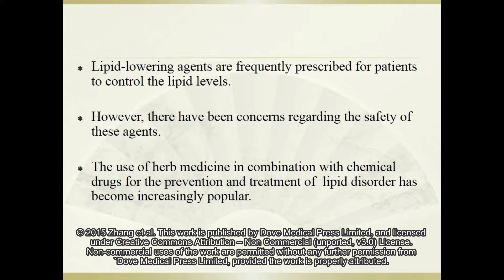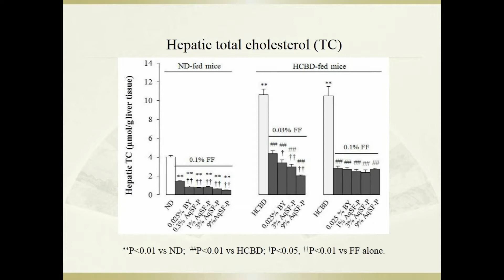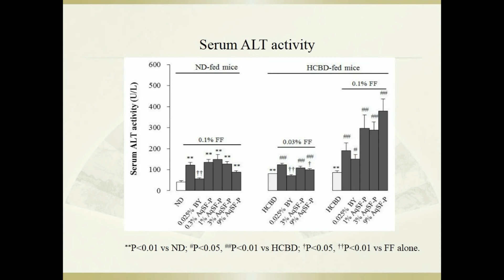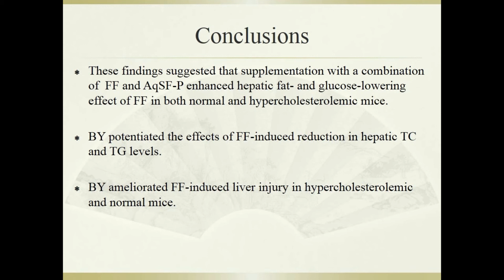Schisandrin B-induced cytotoxicity in mouse liver and microphage cells – Video abstract [ID 77071]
Video abstract of an original research paper “Schisandrin B inhibits cell growth and induces cellular apoptosis and autophagy in mouse liver and macrophage cells: implications for its hepatotoxicity”  published in the open access Drug Design, Development and Therapy journal by Zhang Y, Zhou ZW, Jin H, et al.

Abstract: A number of drugs and herbal compounds have been documented to cause hepatoxicity. Schisandrin B (Sch B) is an active dibenzocyclooctadiene isolated from Schisandrae fructus, with a wide array of pharmacological activities. However, the potential hepatotoxicity of Sch B is a major safety concern, and the underlying mechanism for Sch B-induced liver toxic effects is not fully elucidated. In the present study, we aimed to investigate the liver toxic effects and the molecular mechanisms of Sch B in mouse liver and macrophage cells. The results have shown that Sch B exhibits potent grow inhibitory, proapoptotic, and proautophagic effects in AML-12 and RAW 264.7 cells. Sch B markedly arrested cells in G1 phase in both cell lines, accompanied by the down-regulation of cyclin dependent kinase 2 (CDK2) and cyclin D1 and up-regulation of p27 Kip1 and checkpoint kinase 1. Furthermore, Sch B markedly increased the apoptosis of AML-12 and RAW 264.7 cells with a decrease in the expression of B-cell lymphoma-extra-large and (Bcl-xl) B-cell lymphoma 2 (Bcl-2), but an increase in the expression of B-cell lymphoma 2-associated X protein (Bax). Sch B promoted the cleavage of caspase 3 and poly-adenosine diphosphate-ribose polymerase (PARP) in both cell lines. Additionally, Sch B significantly induced autophagy of AML-12 and RAW 264.7 cells. Sch B inhibited the activation of phosphatidylinositol 3-kinase (PI3K)/protein kinase B (Akt)/mammalian target of rapamycin (mTOR) signaling pathway, as indicated by their altered phosphorylation, contributing to the proautophagic effect of Sch B. Taken together, our findings show that the inducing effects of Sch B on cell cycle arrest, apoptosis, and autophagy may contribute to its liver toxic effects, which might provide a clue for the investigation of the molecular toxic targets and underlying mechanisms for Sch B-induced hepatotoxicity in herbal consumers. More studies are warranted to fully delineate the underlying mechanisms, efficacy, and safety of Sch B for clinical use.